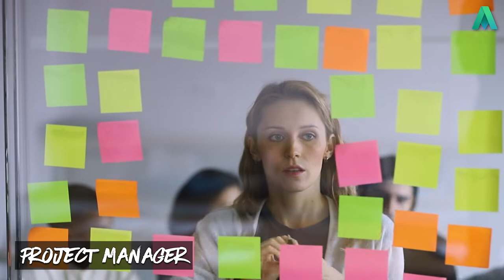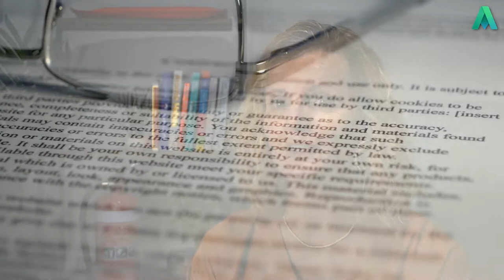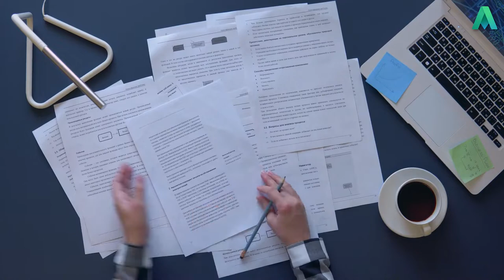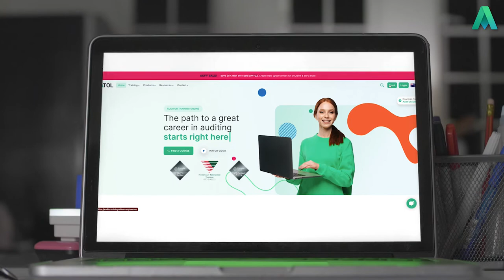ISO 45001 Clause 5.3 | Auditor Training Online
In this video Auditor Training Online's director and experienced auditor, Jackie Stapleton is going to cover clause Clause 5.3 Organizational roles, responsibilities and authorities. She is going to break this clause down and turn it into something you can all understand.